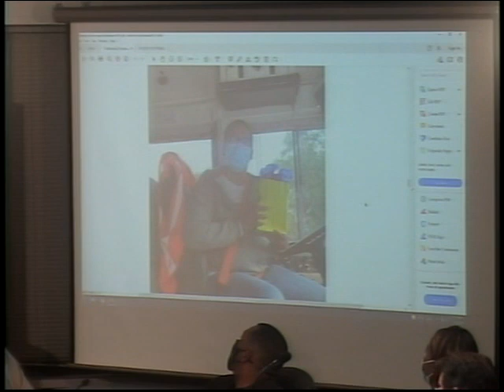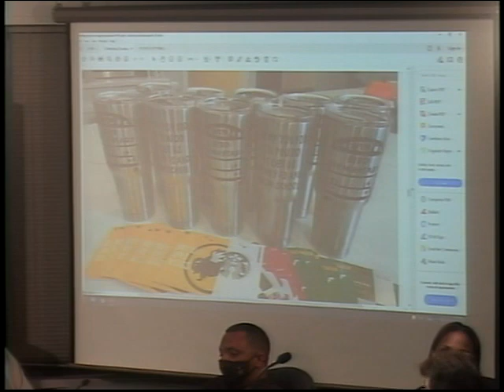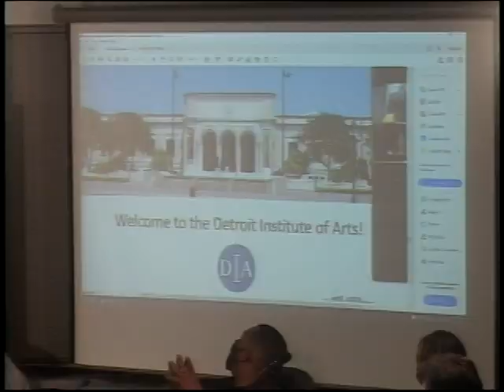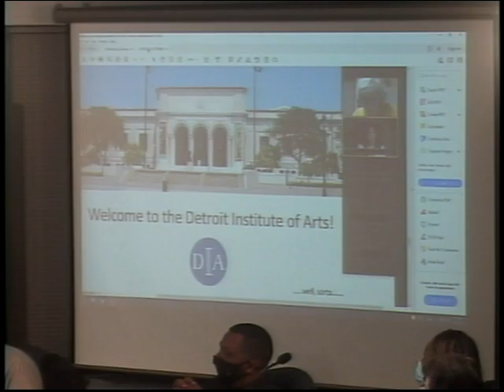P-CCS Board of Education Meeting -- November 9, 2021